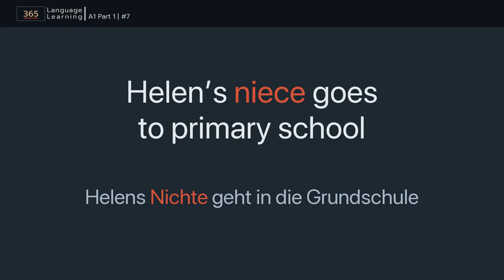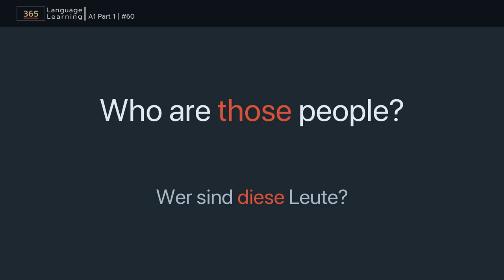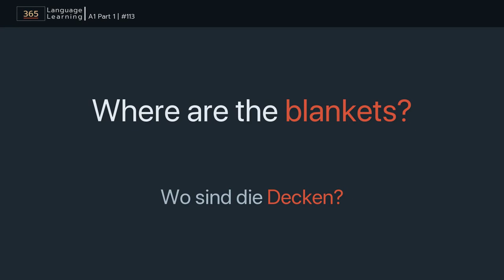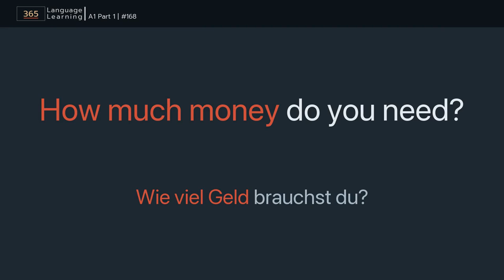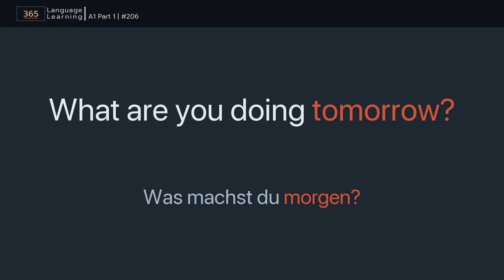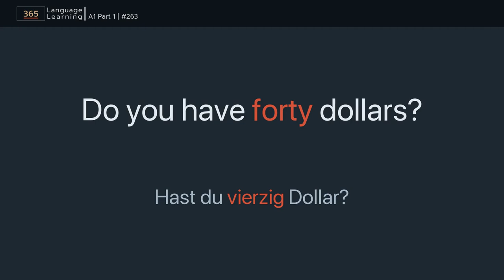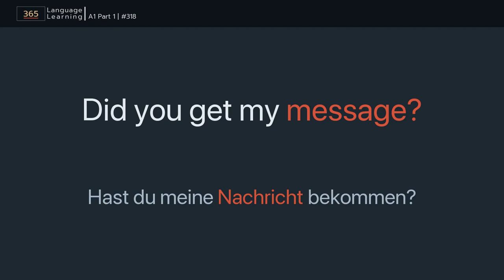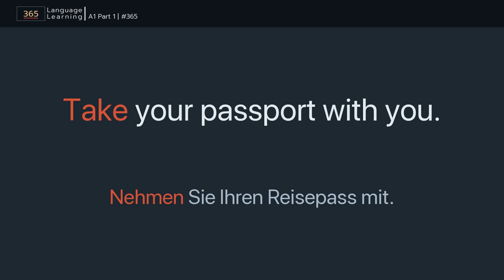Schnell Englisch lernen #1 | Niveau A1 für Anfänger | ⏩ Schnelle Widerholung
00:00 1 | the flowers are beautiful
00:24 5 | Bobby is shorter than Liza
00:54 10 | we live in Chicago
01:21 15 | he calls his friend
01:50 20 | this is a nice watch
02:18 25 | she is lucky
02:46 30 | on the table
03:15 35 | Are you working?
03:42 40 | Jesper travels by car
04:10 45 | on Tuesday
04:39 50 | I usually wake up at 6 o’clock
05:10 55 | it is an ant
05:38 60 | Who are those people?
06:08 65 | February is coming soon
06:38 70 | your trainers are light green
07:05 75 | March is a spring month
07:34 80 | I study with her
08:03 85 | behind the tall building
08:32 90 | in the park
09:00 95 | Mila wants to teach us
09:29 100 | I am wearing red shoes
09:59 105 | John won’t come back
10:29 110 | Is this jacket yours?
10:57 115 | our bags weren’t in the bedroom
11:25 120 | I also go to church
11:56 125 | rice or mashed potato
12:26 130 | those little kittens are ours
12:55 135 | before the concert
13:24 140 | Lucy said nothing
13:54 145 | your story is more exciting
14:24 150 | on the wall
14:54 155 | the lemon is yellow
15:23 160 | more peaches
15:52 165 | Is there an onion in the cupboard?
16:23 170 | I don’t have a headache
16:53 175 | squirrels can’t fly
17:23 180 | our team won the game
17:53 185 | I listen to music on Saturdays
18:22 190 | there are six oranges here
18:51 195 | Good night.
19:20 200 | they were waiting in the bookshop at 4 o’clock
19:48 205 | Italy is an amazing place
20:19 210 | it is a strange story
20:50 215 | we don’t use our coffee machine
21:19 220 | What is in the basket?
21:49 225 | chips with mayonnaise
22:19 230 | close to the cooker
22:49 235 | I can’t drive in foggy weather
23:18 240 | I am standing at the door
23:48 245 | Melanie can ski but she can’t play the guitar
24:19 250 | I’m fine, thank you
24:47 255 | it was a wonderful evening
25:17 260 | Joe always buys sausages in Germany
25:48 265 | I loved those old photos
26:18 270 | Elisabeth is from England
26:46 275 | we were in Canada last year
27:16 280 | Have a good journey.
27:45 285 | the Easter eggs are behind the bush
28:15 290 | only fifty apricots
28:44 295 | a glass of mineral water
29:14 300 | Lara and Sarah became best friends
29:44 305 | with my family
30:13 310 | April is the fourth month
30:43 315 | today is her first day at university
31:14 320 | it’s late
31:42 325 | in the forest
32:11 330 | the computer is on the desk
32:42 335 | Kelly is my fifth daughter
33:12 340 | Daniel’s arms are strong
33:43 345 | I am going to put on my beige shirt
34:12 350 | Is this your seventh day here?
34:41 355 | it was a cheap television
35:12 360 | Can you tell me the time?
35:45 365 | Take your passport with you.